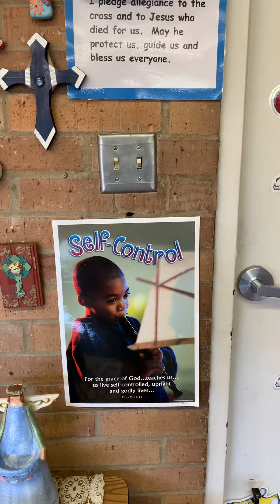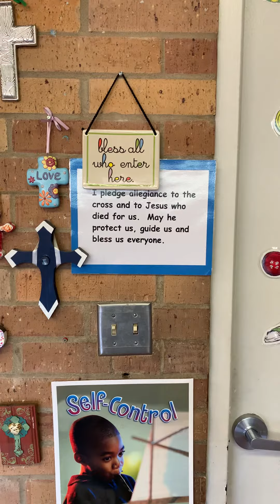Religion- Our Special Place in our Classroom